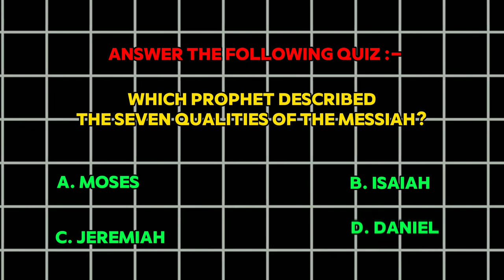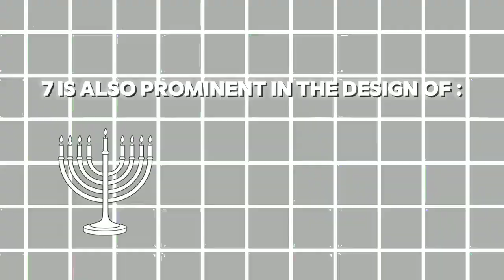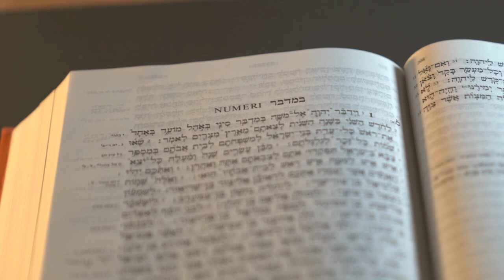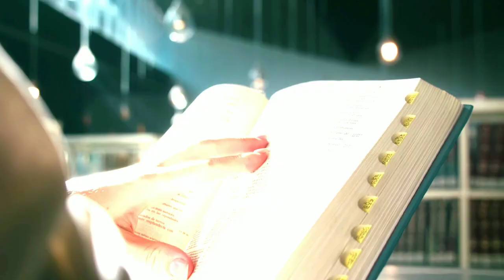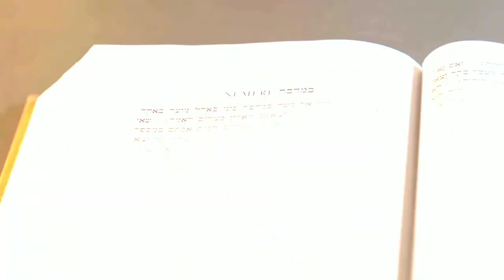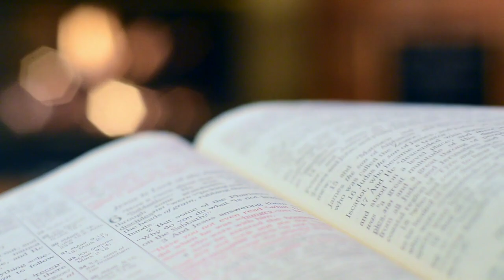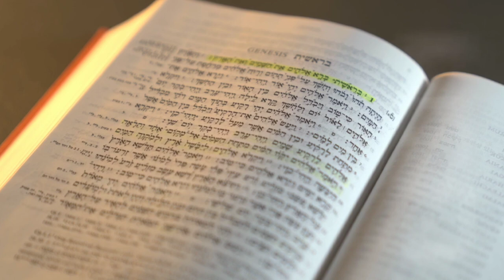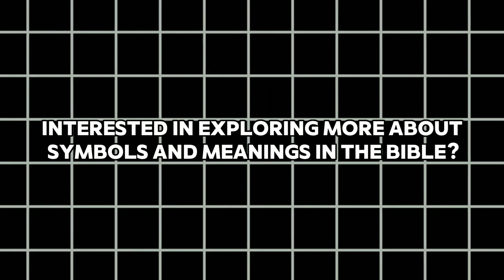What does the NUMBER 7 Mean in the BIBLE